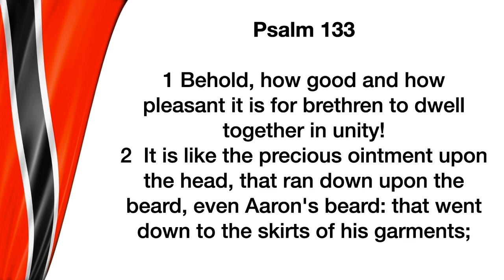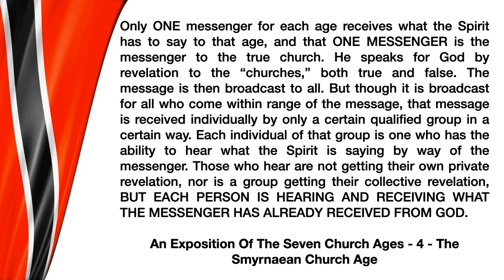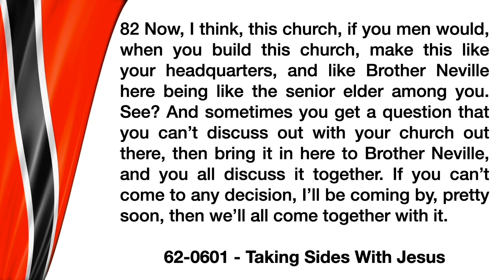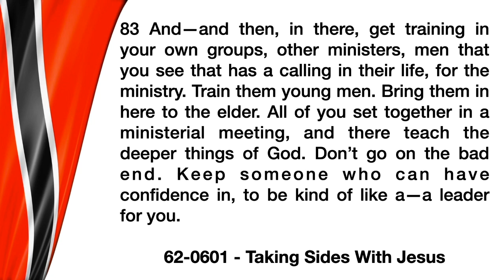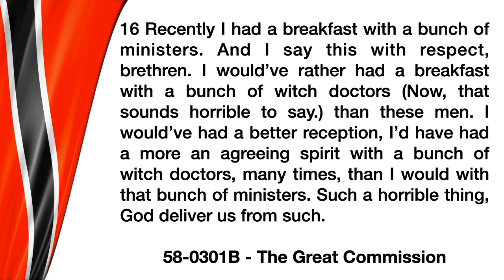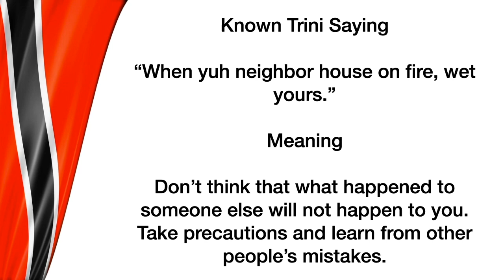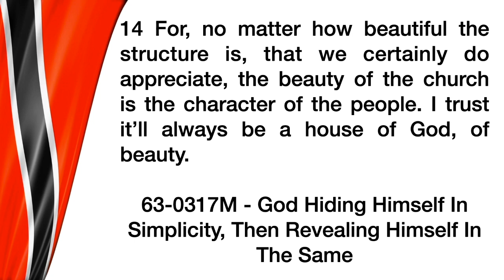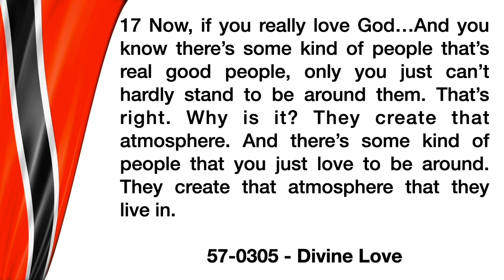Trinidad & Tobago Trip Report -2022